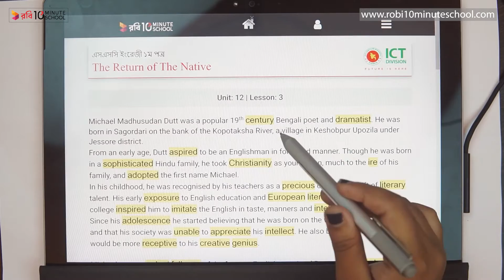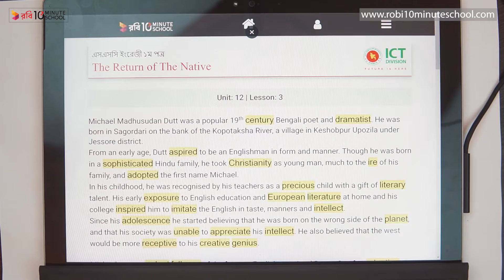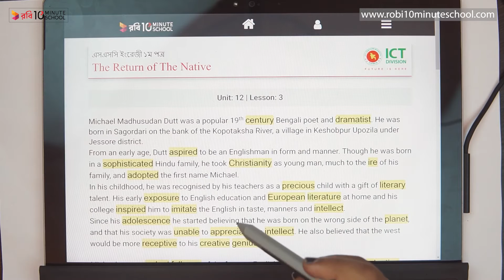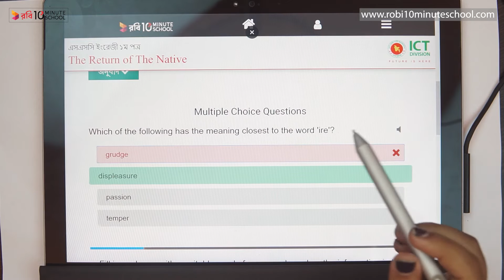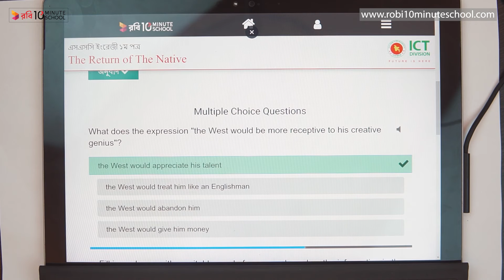12.03.01. Unit 12, Lesson 03 : Roots - The Return of the Native (Part 1) [SSC]